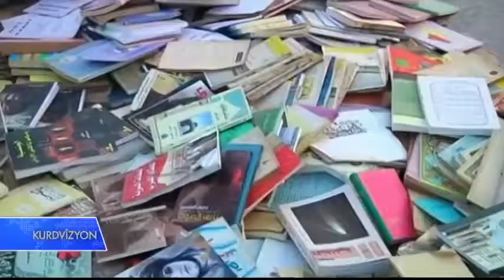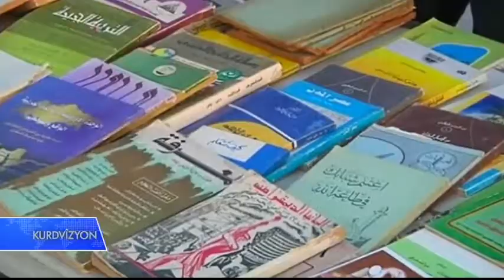پـێشەنگایەکی پەرتوک لە شاری بەسرە